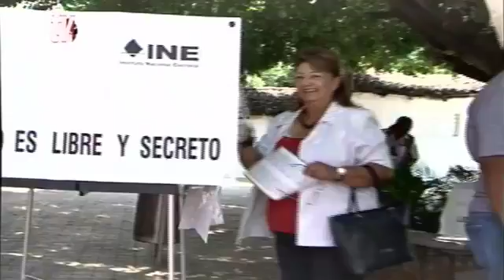BLOQUE INFORMATIVO 27 06 18